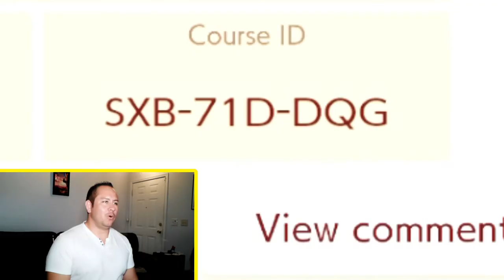Super Mario Maker 2 [Liked Levels] [#1]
Chris Evans shows off the levels that he has played and liked in this episode of Liked Levels from Super Mario Maker 2 for the Nintendo Switch.

Powered by the Nintendo Switch.